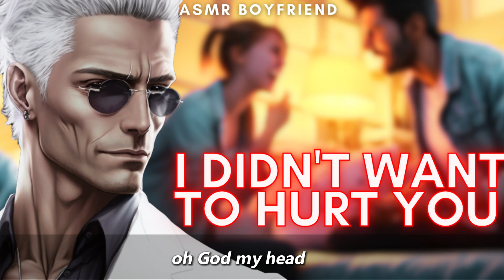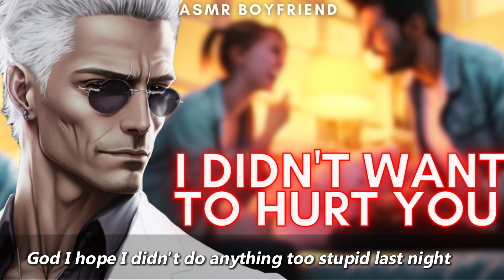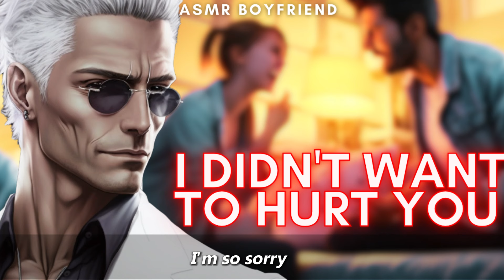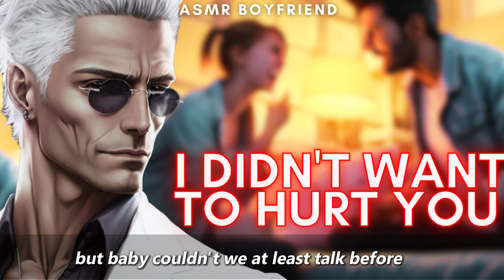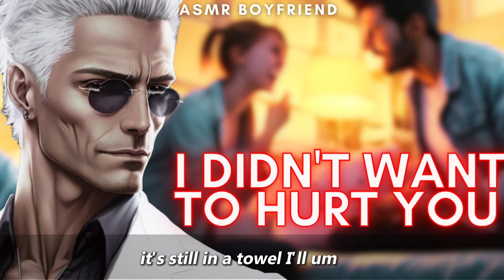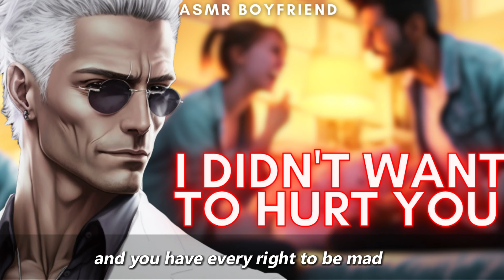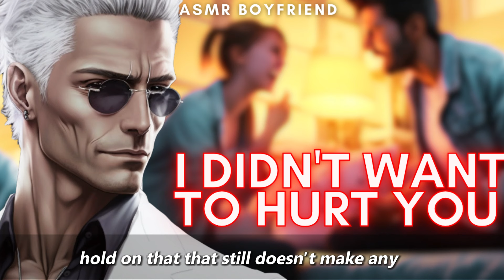I Didn't Want to Hurt You..... I Went Too Far..... ASMR Boyfriend [M4F/M4A]